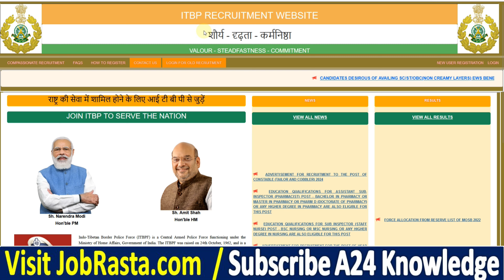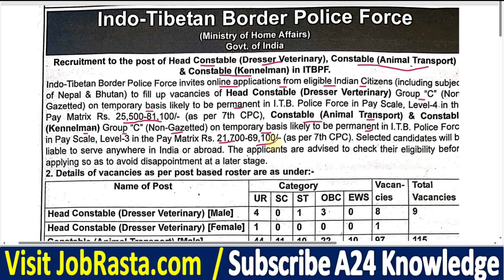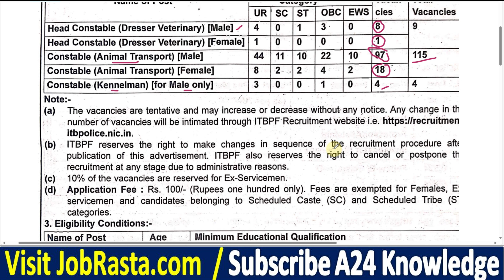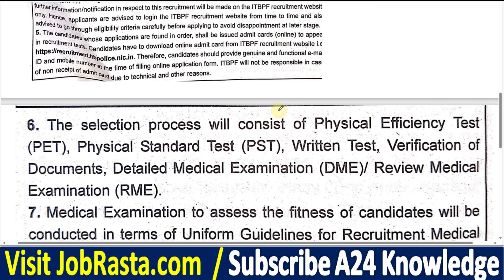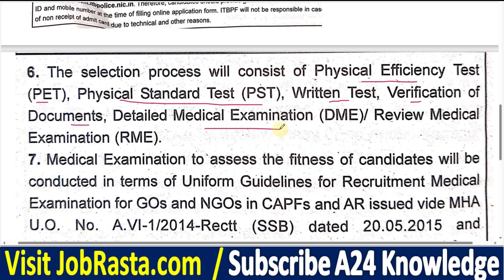ITBP Animal Attendant Vacancy 2024 🔥 ITBP Kennelman Vacancy 2024 🔥 ITBP Animal Attendant Bharti 2024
In this Video we discuss ITBP Animal Attendant Vacancy 2024 | ITBP Kennelman Vacancy 2024 | ITBP Animal Attendant Bharti 2024